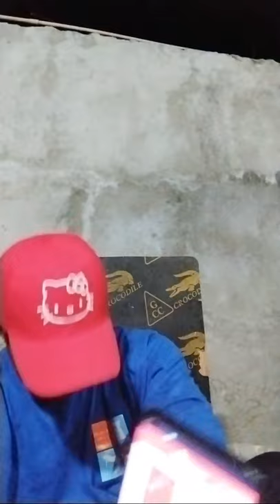7banana Ayuda Dikitan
Explanation  about of shrimp